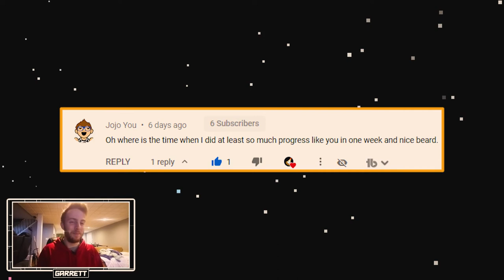Unity Devlog 44 - Tri-Market - [Attila's Trek]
😀 ABOUT 👋
Hey, I'm Garrett, and Attila’s Trek is my video game devlog series! Currently, I am working on a 2D Tycoon and Management game called Space Prevention Force. Your goal is to save as many lives as possible. I am creating the game in the Unity Game Engine.

I am a sophomore at Rowan University studying Electrical and Computer Engineering. Other than game development, I have an interest in playing video games (obviously :D), karate, and tricking.

I would love to be an indie game developer one day, but I'm not there just yet! These videos will serve as a behind the scenes look at my progress updates on my games and my career as an indie. Come along for the ride!

In Short:

Me: 🎮🤸‍♂️🥋⚙️🦉

Game: 🤖👨‍🚀👽💓

📱 SOCIAL MEDIA 🤳

▷Discord: Tons of Hun Studios#6776

🎶 SOUND 🔊